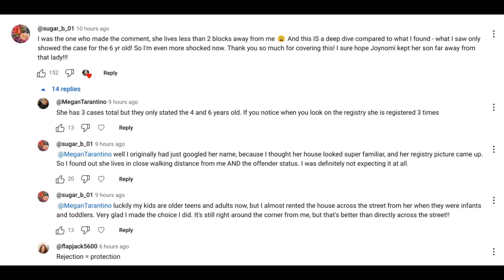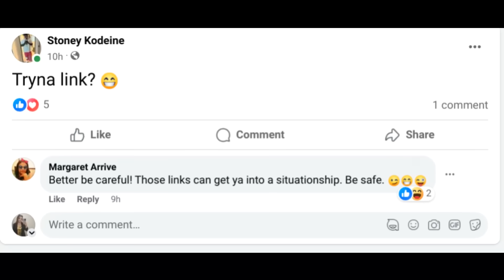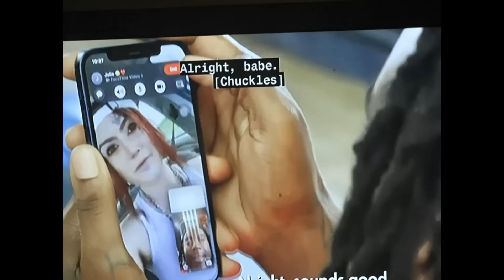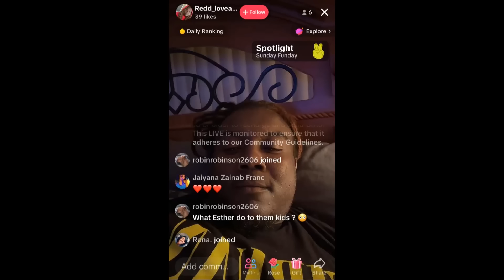Redd reveals he started talking to other women while in prison & what he had to say about his mom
⭐Shop my Eyelashes & Cosmetics:
Use code: BOGO for Buy 1 lash, Get 1 Free! (Excludes Bundles)

🌟Youtuber Starter Kit (My Microphone & Ring Light)

🌟Amazon Wishlist:

All views expressed in the video are my opinion and alleged!ss